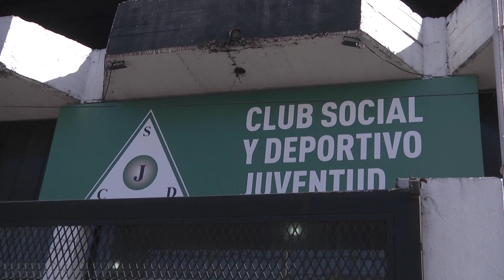Julio Zamora celebró junto a vecinos el 9° aniversario del Centro de Jubilados “Eterna Juventud”